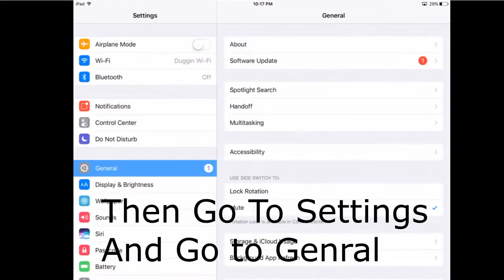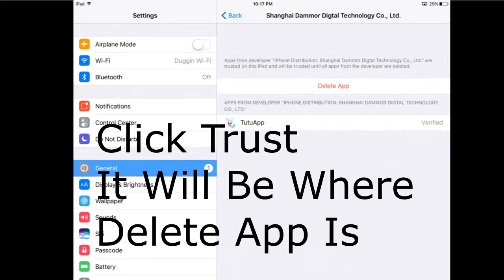HUNGRY SHARK WORLD HACK! | WORKING IOS 10! NO JAILBREAK OR PC!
Hello this Is Davin From The Main Productions And Today I Will Be Showing you A Hungry Shark Hack!